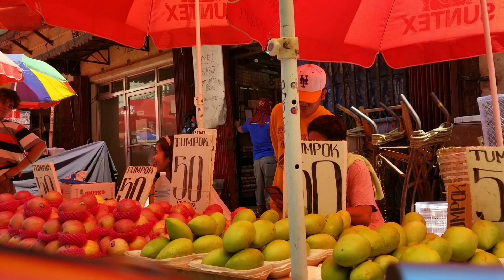DIVISORIA UPDATE MARCH 14,2022